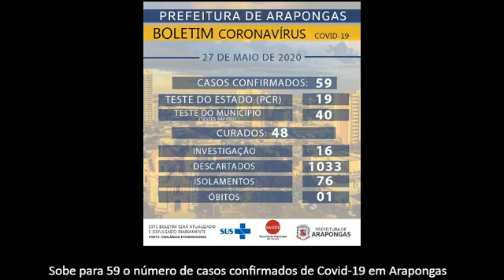Bom dia Cidade 28/05/2020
PM de Apucarana age rápido, aprende suspeito de roubo e prende traficante com drogas após denúncia

Em Marumbi, homem com Covid vai a festa com churrasco

Bom dia Cidade - Apresentação Cezar Neves e Cadu Freitas.